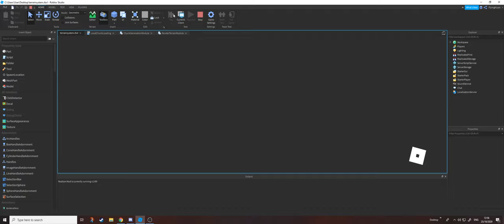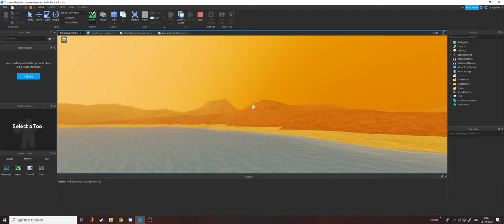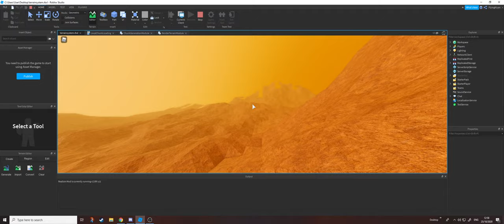Polygonal Procedural Terrain Test #3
--// OLD UPLOAD \\--

In this video I show off my latest changes to the polygonal procedural terrain system I have been working on recently.

Demonstrating here, I have got all the possible chunks to load under 30 seconds when first loading in the seed and also have added in the feature to load and unload chunks around the player at all times.

The terrain itself is looking more Mars like as that is what I intend on it looking like!

Next up, I need to make more diverse biomes and make the world look more Mars like. Hope you enjoy the video!